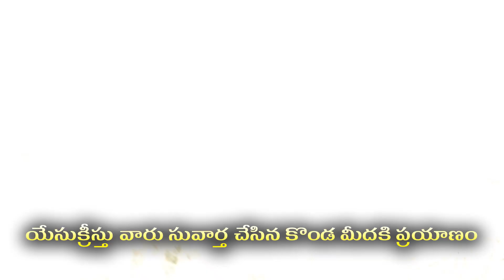యేసుక్రీస్తు కొండమీద ఆత్మను గూర్చి ప్రసంగించిన స్థలం ఇదే | Jesus sermon on the mount